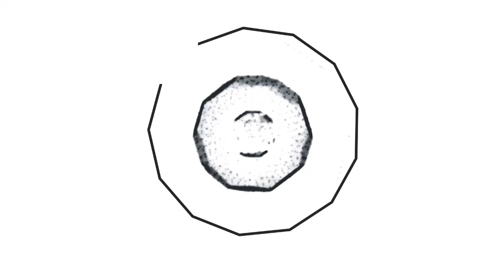Marlo ile Hidden Motives The Diamond Rush Oynuyoruz | Bölüm #2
bugün sizler için Hidden Motives The Diamond Rush oyununu çözmeye ve oynamaya çalıştım. Hidden Motives The Diamond Rush oyunu için değerlendirmem açıklama kısmındadır. Hidden Motives The Diamond Rush oyunu hakkında yorum yapın, diğer kullanıcılara oyun hakkında düşüncelerinizi paylaşın.

I tried to solve and play Hidden Motives The Diamond Rush for you today. My assessment of Hidden Motives The Diamond Rush game is in the description section. Comment on Hidden Motives The Diamond Rush game, share your thoughts about the game to other users.